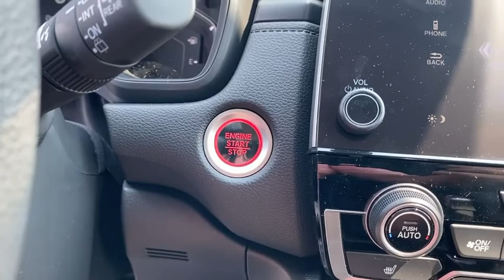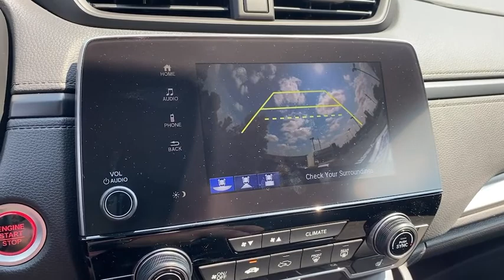2021 Honda CR-V Appleton, Neenah, Menasha, Oshkosh, Green Bay, WI 21633H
Crystal Black Pearl New 2021 Honda CR-V available in Appleton, Wisconsin at Gustman Honda. Servicing the Neenah, Menasha, Oshkosh, Green Bay, WI area.
2021 Honda CR-V Special Edition - Stock#: 21633H - VIN#: 7FARW2H7XME024949

Gustman Honda
2400 West Spencer St